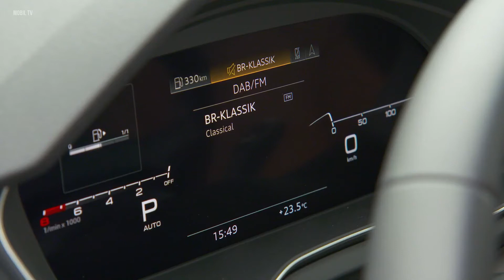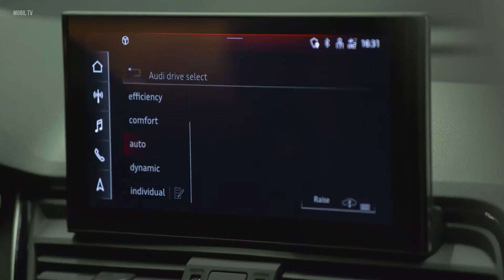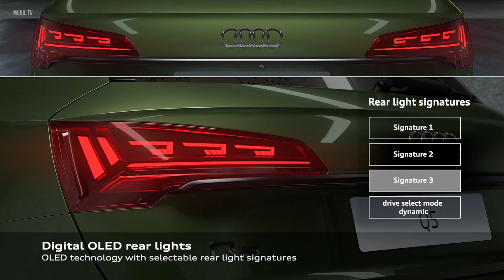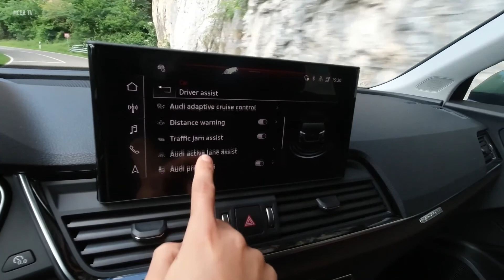Audi Q5 2021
2021 Audi Q5 Exterior and interior Beauty in details